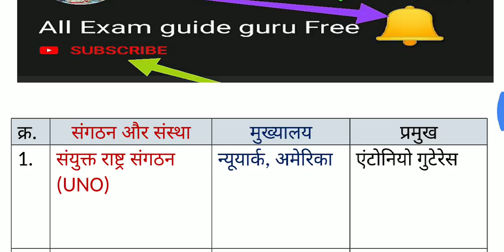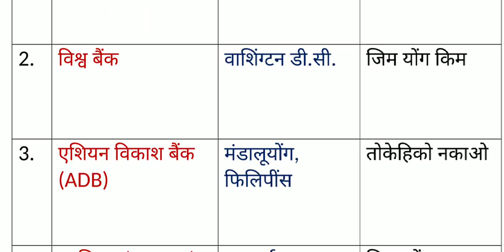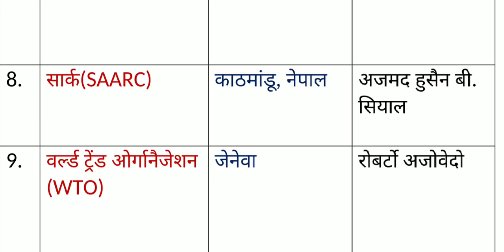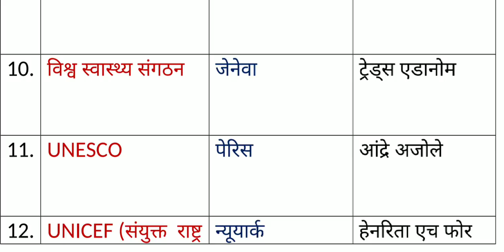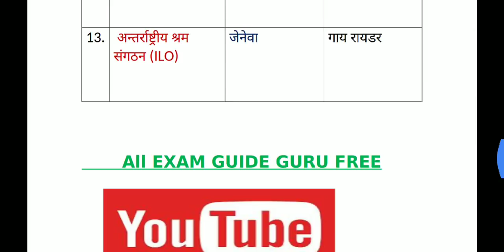|| अंतरराष्ट्रीय संगठन उनके मुख्यालय एवं उनके प्रमुख || international organization headquarters ||